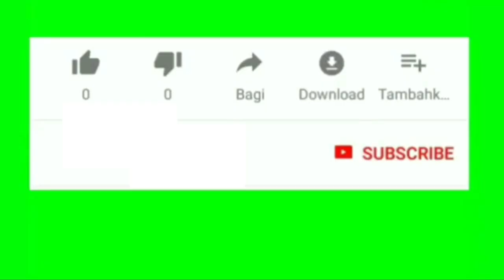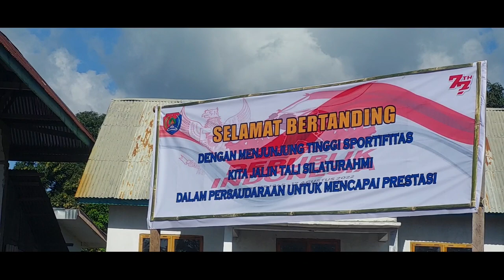UPACARA PEMBUKAAN PEKAN OLAH RAGA BOLA VOLLY HUT RI KE 77 TINGKAT KECAMATAN PANTAR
JANGAN LUPA NONTON VIDEO LAINNYA